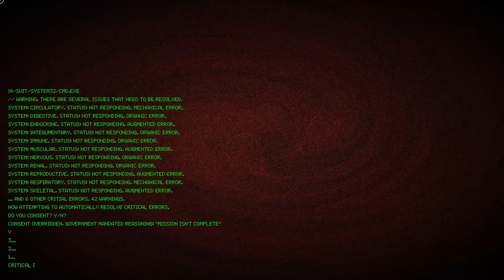Picayune Dreams - PC - Full Steam Next Fest Demo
Lost in the endless expanse of s̴p̵a̶c̵e̵, you must fight off endless hordes of inter-dimensional beings t̷o̶ ̸c̵l̵a̷i̵m̵ a few more brief moments of life. P̸̯͛i̸̲͌c̶̖͝a̵̙̔ý̵̥u̷̱̒n̸͖̓ḛ̸̔ ̷̣̕D̵̢͑r̵̰̕e̶̘̓ã̴̧m̶͉̈s̶͓̄ will challenge your skill, endurance, and perseverance through a m̸i̴n̷d̴ ̵w̴a̶r̶p̷i̶n̵g̸, psychedelic, bullet hell nightmare.

FEATURES
Horde survival gameplay
Bullet hell bosses
Roguelite progression
Psychedelic atmosphere
Pulse-pounding, glitchcore soundtrack
Secrets...
Taking inspiration from a varied collection of our favourite games: Vampire Survivors (roguelike horde survival), Touhou (true bullet hell), Yume Nikki (surrealist visual stylings and secrets), and Diablo (power scaling and item visualization).

And there's much more to come...